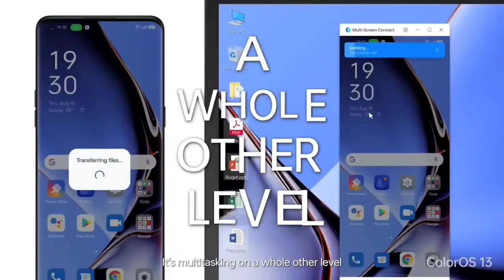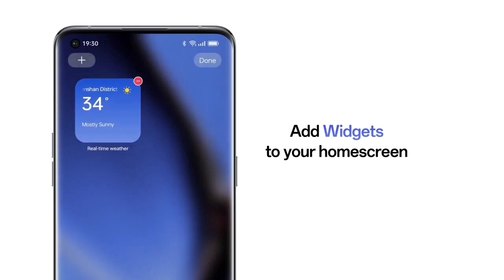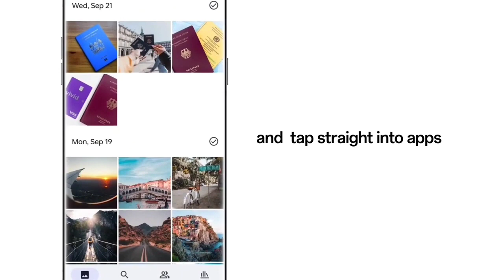Oppo A53 New Update F.92 Review | July Update Rollout Start | Android 13 ??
Oppo A53 New Update F.92 Review | Android 13 Update ?? | Color Os 13 ??

Topic
oppo a53 latest update
oppo a53 may update
oppo a53 new update os 13
oppo a53 new update android 13
oppo a53 new update may
oppo a53 f.91 update
oppo a53 new update f.91
oppo a53 new update f.91 review
oppo a53 f.91 update review
oppo a53 may new software update
oppo a53 may update date
Oppo A53 Update 2022
oppo a53
oppo a53 new update features
oppo a53 new update 2022
how to update oppo a53
oppo a53 update android 1
oppo a53 software
oppo a53 update android 12
ColorOS 12
oppo a53 new update c.22
Oppo A53 ColorOS 11 Update
Oppo A53 ColorOS 13 Update Date
Oppo A53 ColorOS 13 Update
Oppo A53 Android 13 Update Date
Oppo A53 Android 13 Update
Oppo A53 march New Update Date
Oppo A53 ColorOS 13 New Update Date
Android 12 New Update
ColorOS 12 New Update Date
ColorOS 12 Update in Oppo A53
Android 12 Update for Oppo A53
ColorOS 12 Update
Android 12
Oppo A53 New Update C.22 And ColorOS 12 Update
Oppo april Update 2022
oppo a53 aod
oppo a53 new update september
oppo a53 september update date
oppo a53 color os 13
oppo a53 color os 13 update
oppo a53 color os 13 update date
oppo a53 color os 13 beta
oppo a53 android 13
oppo a53 october update
oppo a53 new update october
oppo a53 new update f.92
oppo a53 new update f.92 review
oppo a53 new update
oppo a53 July update
oppo a53 july update review